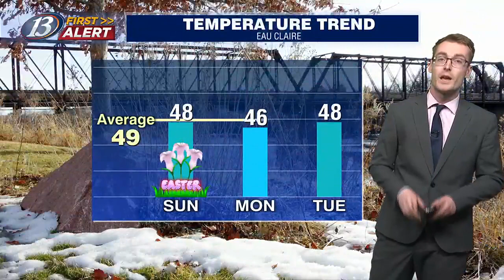13 First Alert Weather @ 10: Clouds return tonight (3-30-24)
13 First Alert Weather @ 10: Clouds return tonight (3-30-24)

13 First Alert Weather Forecast